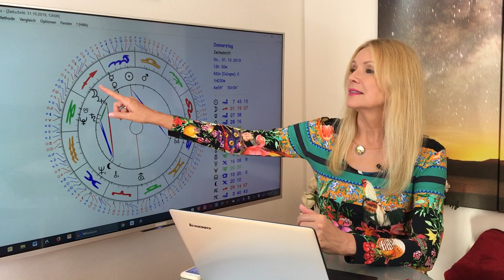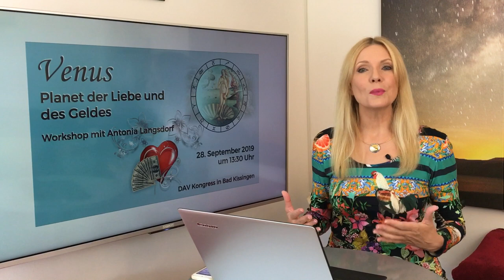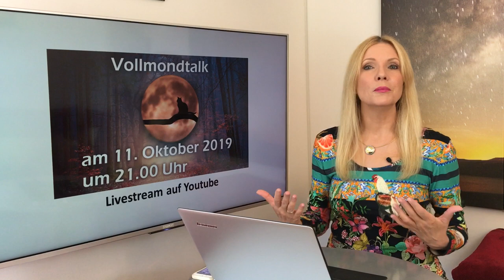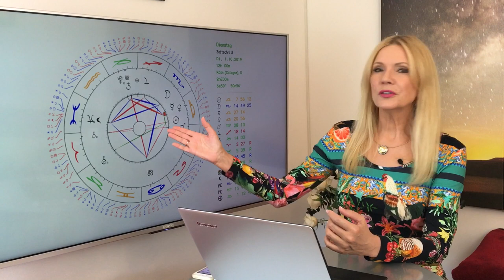Horoskop Oktober 2019 für alle 12 Sternzeichen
Eure Sterne im Oktober - hier sind die Timecodes zu den einzelnen Sternzeichen:
02:31 - Widder
06:57 - Stier
11:22 - Zwilling
15:17 - Krebs
19:19 - Löwe
23:11 - Jungfrau
27:12 - Waage
31:40 - Skorpion
35:48 - Schütze
39:51 - Steinbock
43:57 - Wassermann
47:59 - Fische
52:10 - Serviceteil